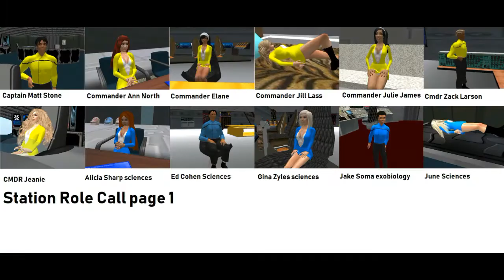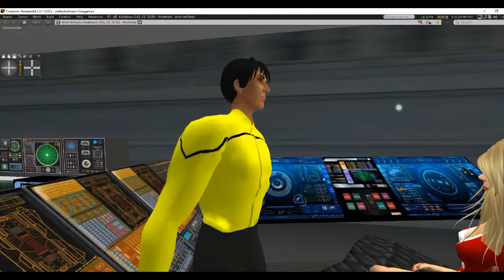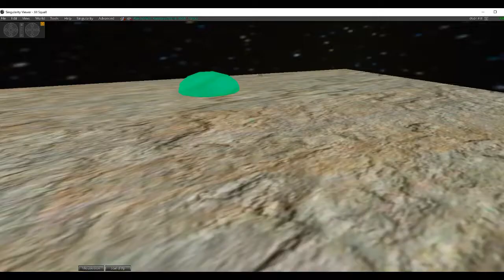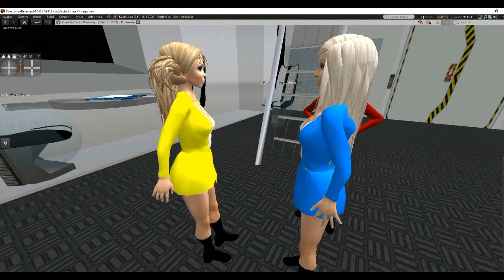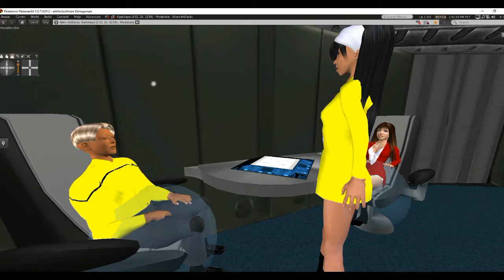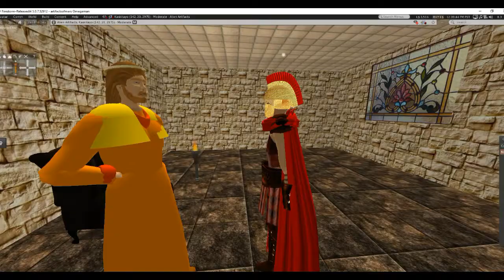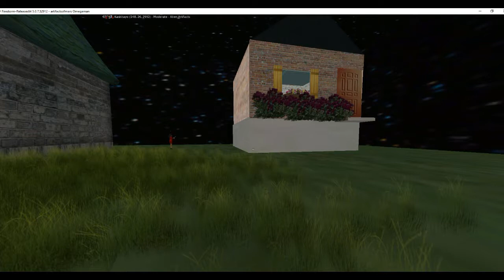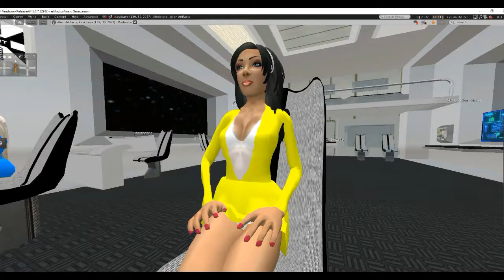The Grinch and the Manger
In the 2018 season opener, ambassadors gather to sign the tri planets security agreement as aliens restore the time line, but not the one that the humans remember. Going into the past, a team of assassins plan to terminate the newborn baby Jesus, and are pursued by the USS Fortune and 8 volunteers.
   Meanwhile, the Roman empire is seen running the Earth as a result, and the remaining crew brace for a clash with the Romans. It is a game of high stakes brinkmanship, with the Christ child hanging in the balance.
  Biblical accuracy is mixed with exciting science fiction for an experience unlike anything you have seen before.